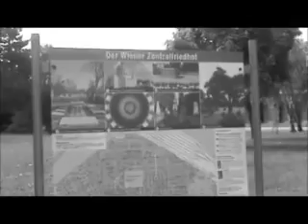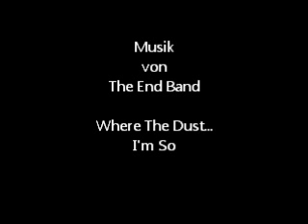Scenesters' Trailer: The End Band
The End Band im Scenesters' Interview am WIener Zentralfriedhof.